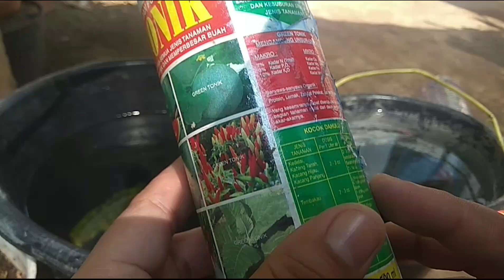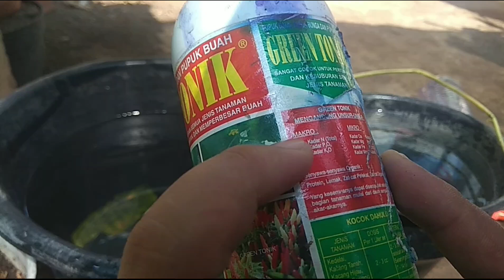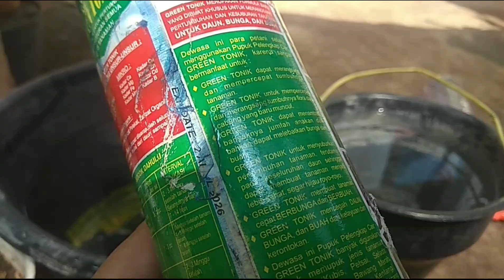Cara Pakai Pupuk Cair GREEN TONIK Bagi Pemula !!! Untuk Tanaman Hias & Anggrek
pupuk cair green tonik per botol 500ml 25.000